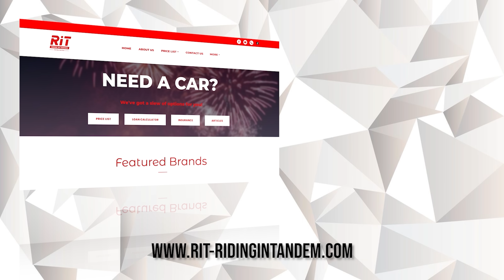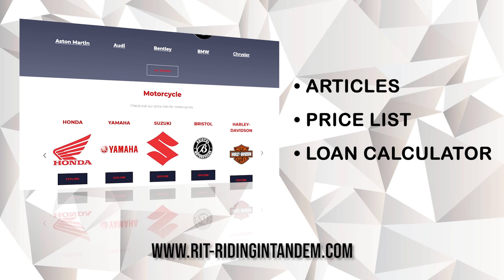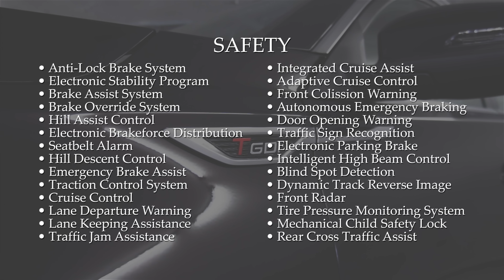2022 Chery Tiggo 8 Pro 1.6T PART 2 | Test Drive | RiT Riding in Tandem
This video is our Chery Tiggo 8 Pro 1.6T video Part 2. This is the tesr drive part which icludes the good and the bad and our verdict for the car. The Chery Tiggo 8 pro is a truly premium feeling SUV with hi tech features from premium cars. The only thing you will be getting different from a premium car is the premium pricing. The Tiggo 8 pro is priced at around 1.6 million pesos but the value of the vehicle you will be getting, from my own personal perspective is above 2Million pesos! The major competitors of the Tiggo 8 Pro are SUVs like the Toyota Fortuner, Mitsubishi Montero, Ford Everest, Nissan Terra and Geely Okavango.